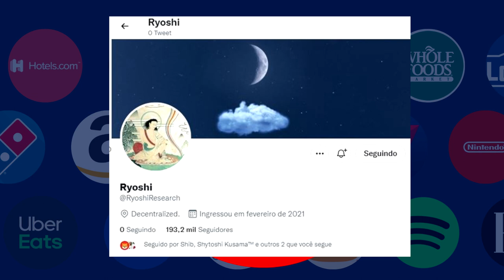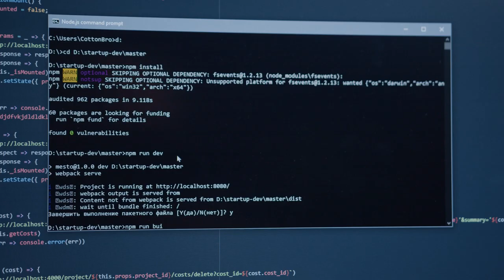USUÁRIOS DA SHIBA INU CORREM PERIGO?